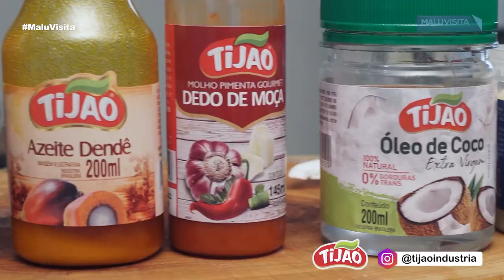Como fazer Feta Pasta, Macarrão com queijo e tomatinhos do TIK TOK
Os desafios do TIKTOK envolvem danças , músicas, mas também receitas.
Este desafio é conhecido como Feta Pasta Challenge e viralizou mundo afora.
Talvez por ser uma receita simples e muito bonita e ainda não levar carne, o que agrada aos vegetarianos.

Na nossa receita usamos:

250 gramas de conchiglione
Uma caixinha de tomatinhos cerejas
sal, pimenta
Azeite
Queijo FETA da Capri Milk Brasil ( @caprimilkbrasil - instagram)
 e muito manjericão.